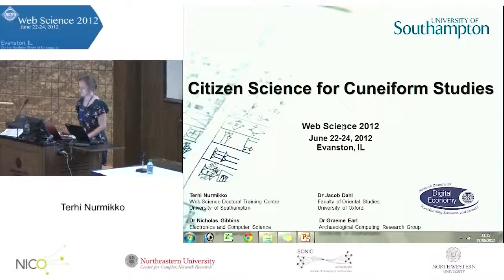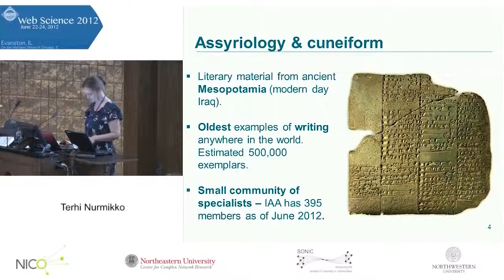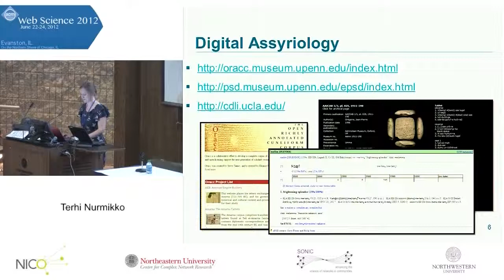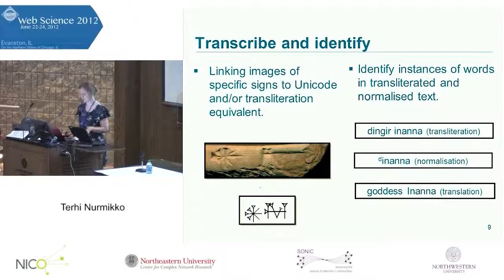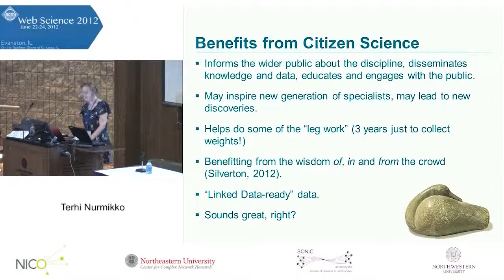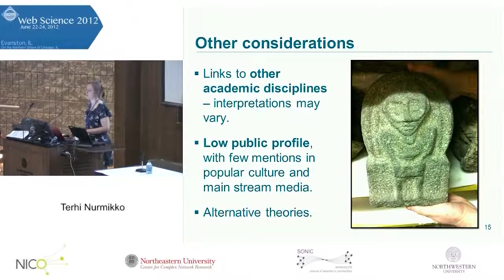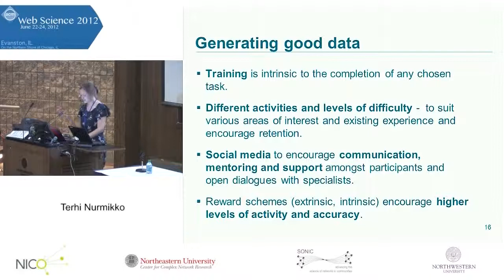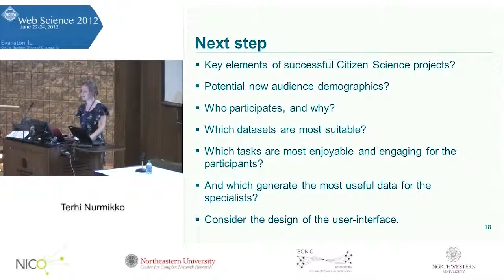Terhi Nurmikko - Citizen Science for Cuneiform Studies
NetSci & WebSci Conference. June 23rd, 2012.